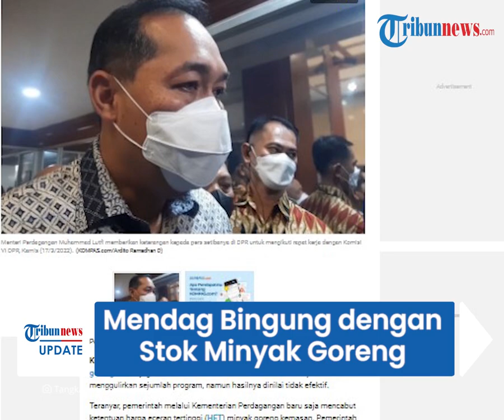Mendag Mengaku Bingung, Kenapa Stok Minyak Goreng Melimpah saat Harga Melonjak Naik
TRIBUN-VIDEO.COM - Pemerintah melalui Kementrian Perdagangan baru saja mencabut ketentuan Harga Eceran Tertinggi (HET) minyak goreng kemasan.

Menteri Perdagangan Muhamad Lutfi mengaku bingung karena stok minyak goreng di sejumlah wilayah langsung melimpah setelah ketentuan HET dicabut.